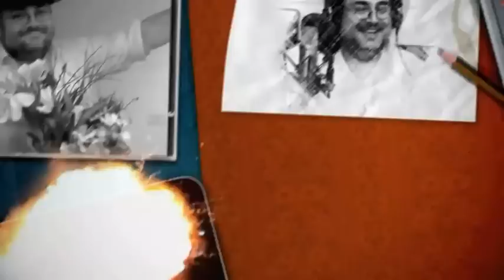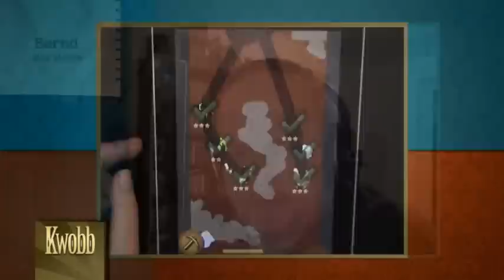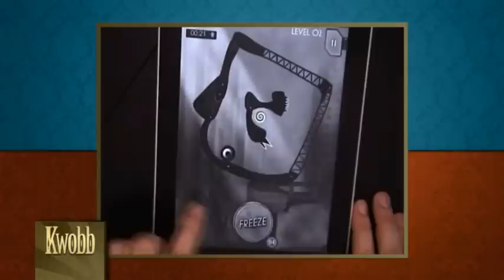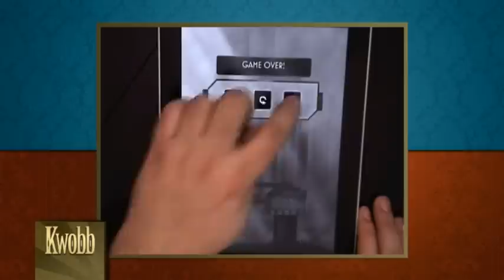kap#37: Im Test Freeze! - Die Flucht, Clouds & Sheep, Micro Miners und Zombiewood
kwAPPcast #37 Live vom 06. Dezember 2012
(der mit vielen Anglizismen)
Bernd und Micha stellen Freeze! - Die Flucht, Clouds & Sheep, Micro Miners und Zombiewood vor.